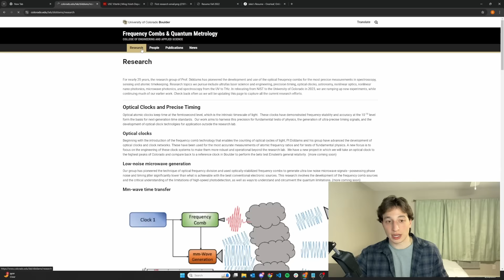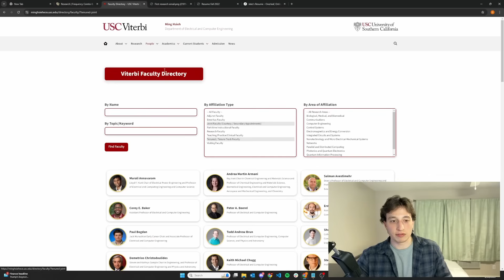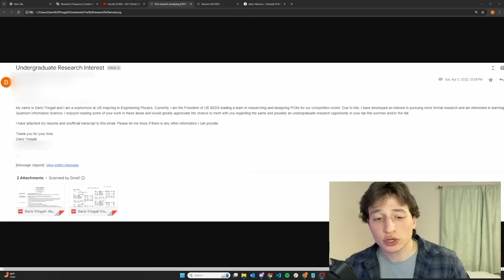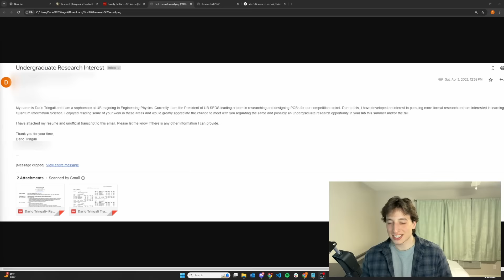Getting Into Research is Easier Than You Think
Hi, I’m Dario Tringali— a Physics PhD student at the University of Colorado Boulder.

On this channel, we explore the fascinating world of research and share strategies to help you find new opportunities and get involved.